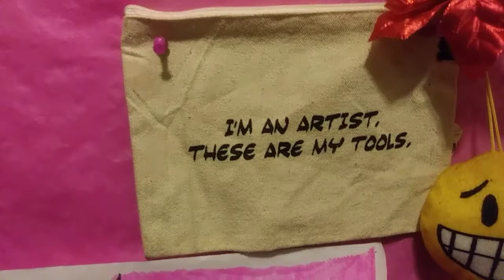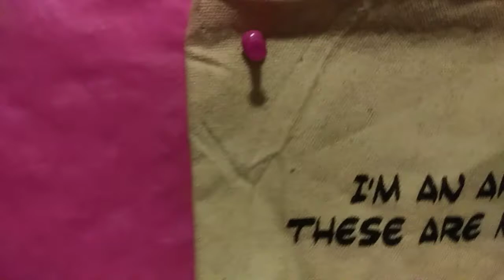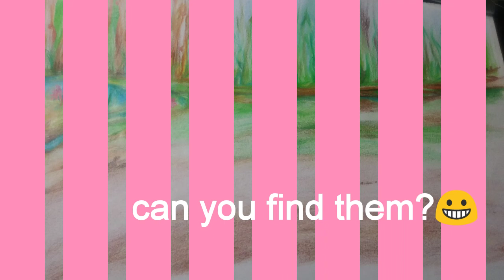Creating LEELA/Lola's cousin(bugs bunny's crush)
WELCOME back to. another entertaining video...LOL..glad you took the time out of your schedule to include watching MY video...i want you to know that i appreciate you and my channel certainly VALUES your view...So in todays video i will introducing you to a new cartoon character i have created..i hope you can come back to check her out..i got inspired on creating her based on one of my favorite childhood cartoons i watched as a child...the creator of Bugs Bunny, Leon Schlesinger.. 1930i am giving him props..Well in this cartoon was many characters, but one that stood out with me was Lola, created in 1996 by Herschel Weingrod, bugs bunny crush..LOL...in my video, i will creating what i think Lola's cousin from LOUSIANA would look like...Look out for her in a new series i will be creating in her honor..LOL...so enjoy like and when you do...You know what to do...SUBSCRIBE!.